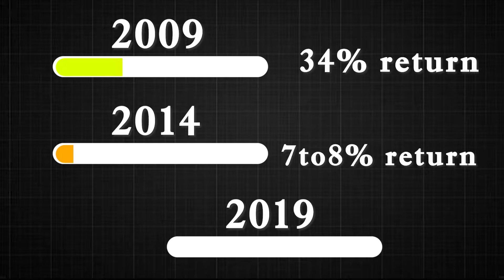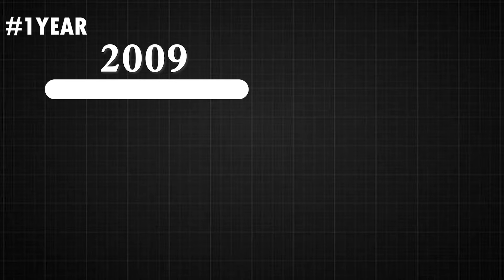Polls & Portfolios: Predicting Stock Movements During Election Fever | Decoding Markets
India has the largest democracy and elections are an integral part which can influence the country’s sentiment and macroeconomic outlook. Elections can create short-term volatility and uncertainty, and as the political landscape heats up, it is natural to be concerned about the potential impact on your market investments.

Discover the intriguing dynamics of the stock market during election seasons with our deep dive into ‘Vote & Value: How Elections Shake Up Stock Prices’. This comprehensive video analysis explores the ripple effects of election results on the stock market, both in the USA and India. Understand how the 2024 election could potentially impact your investment strategy and the overall Indian stock market. We’ll examine historical trends, provide expert insights, and offer actionable advice to help you stay ahead of market swings during election time. Whether you’re a seasoned investor or new to the markets, this video is your essential guide to navigating the stock market election waves with confidence.

In this video, we have covered:

- How have stock markets performed during election results in the past?
- Should you use a wait-and-watch approach?
- What actions should you take on your investment portfolios?

Watch the video till the end for proper understanding!

If not on Telegram, Join 'Finvision Financial' WhatsApp channel for regular updates